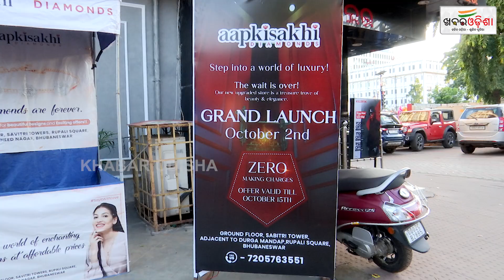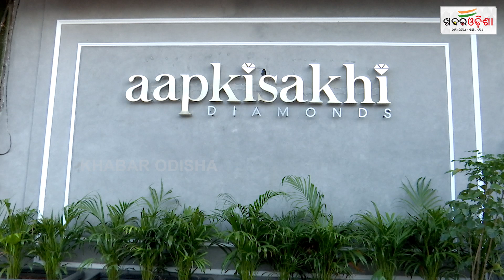ବିନା ଗଢ଼ା ମୂଲ୍ୟରେ ମିଳିବ ହୀରା ଅଳଙ୍କାର | Bhubaneswar | Khabar Odisha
ବିନା ଗଢ଼ା ମୂଲ୍ୟରେ ମିଳିବ ହୀରା ଅଳଙ୍କାର | Bhubaneswar